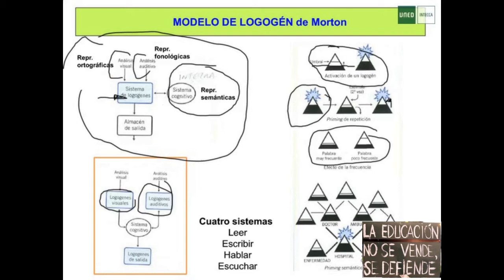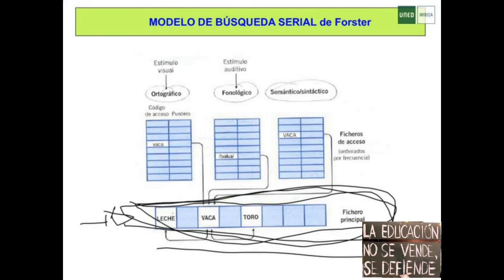Modelo de búsqueda serial de Foster